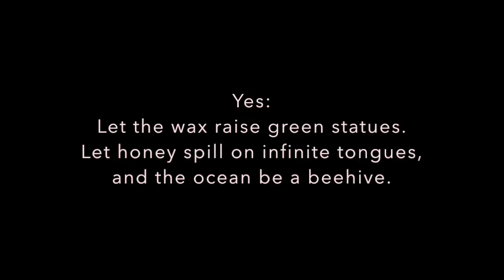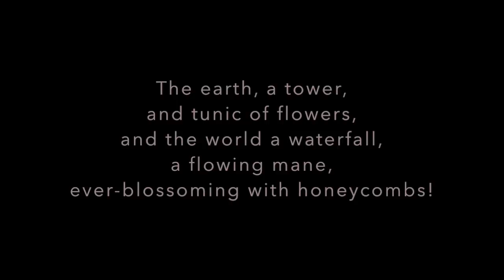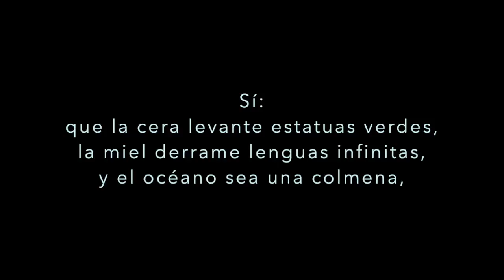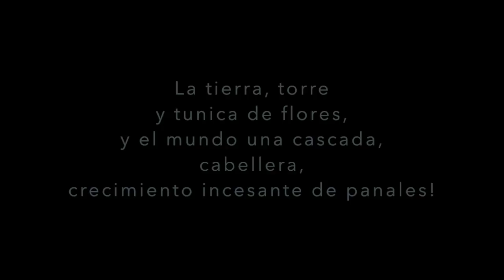Oda a la Abeja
This song is the closing number for my 1st and 2nd grade show, Hive Talkin,' at River Grove Elementary, in Lake Oswego, Oregon. The lyrics are from the ending of Pablo Neruds's Oda a la Abeja. The English translation is by myself, with assistance by the Spanish Immersion teachers at the school.